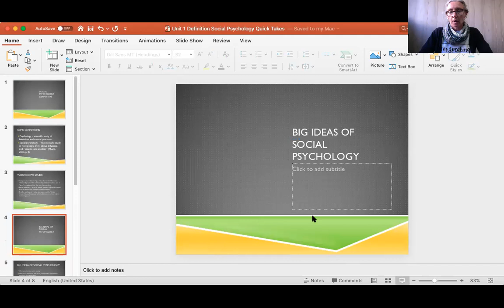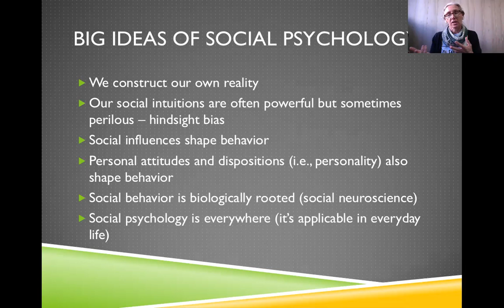Quick Takes for Social Psychology : Unit 1, What are the Big Ideas of Social Psychology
In this video Dr. Liz Wright will talk about the themes of social psychology or the "big ideas" that we'll be studying this semester. She also provides examples of each big idea.